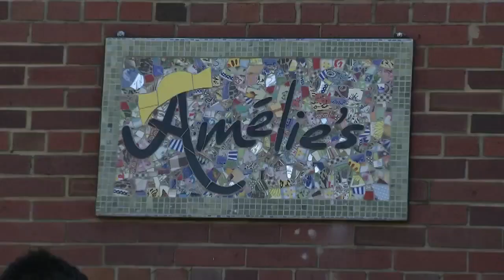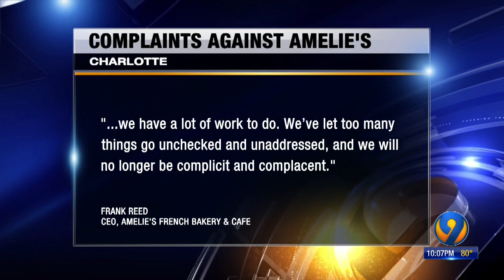Employees protest at Charlotte cafe saying they were discriminated against